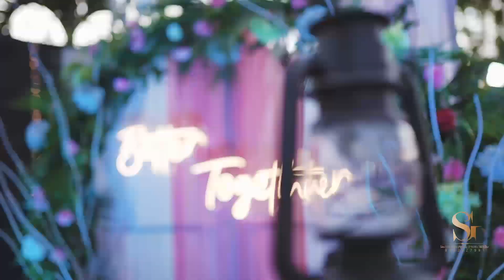WEDDING || TEASER || 2023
S a c h i n_G h o n g a d e_P h o t o & F i l m
               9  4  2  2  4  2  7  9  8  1